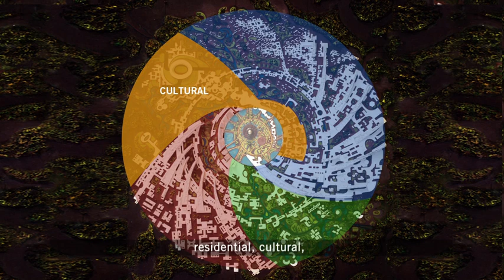City of the Dawn - Chapter 5 - Roger Anger